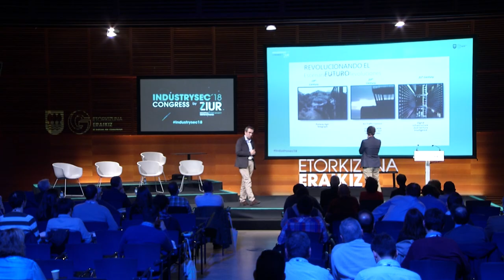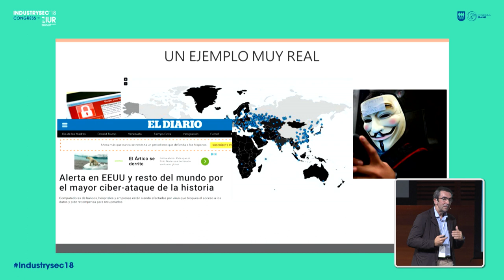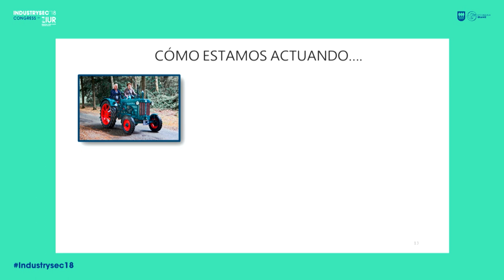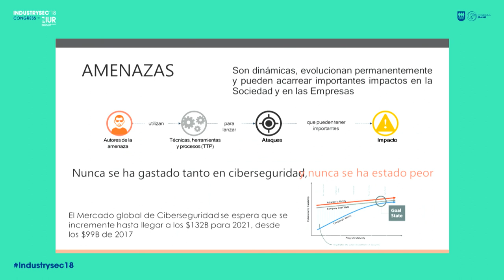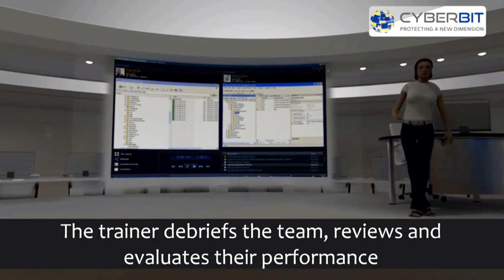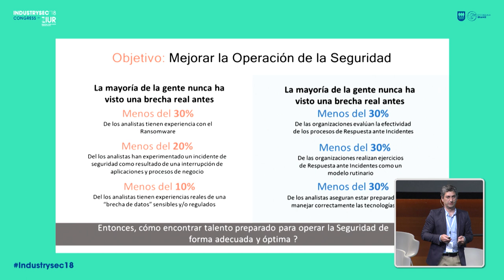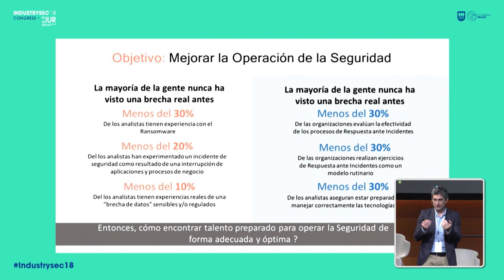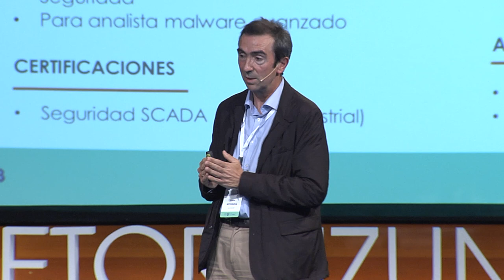12- Xabier Mitxelena e Igor Unanue - Cyber Range_es